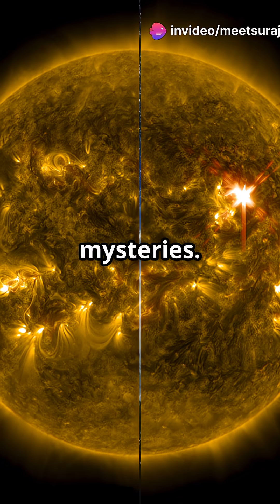success of parkar solar probe#shorts